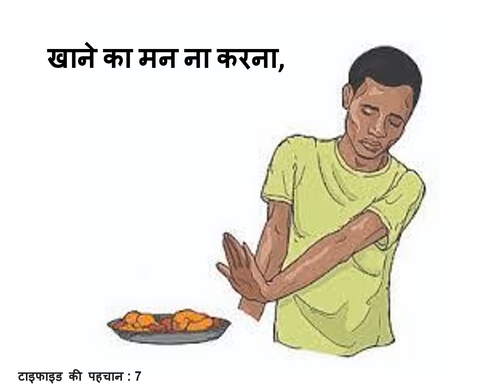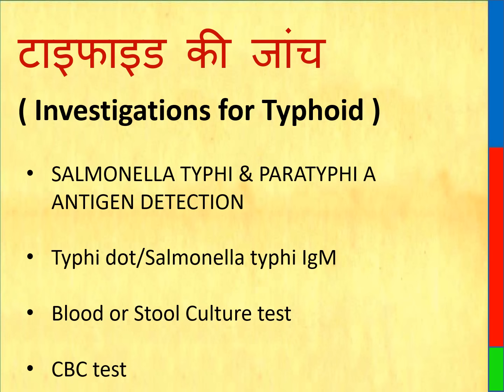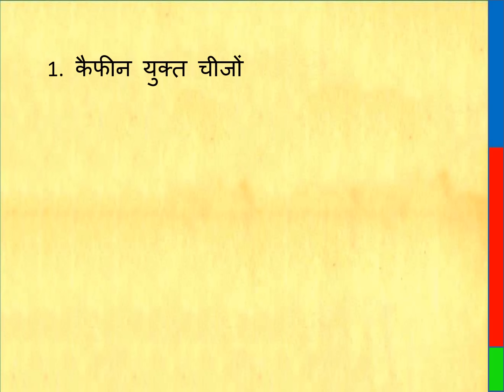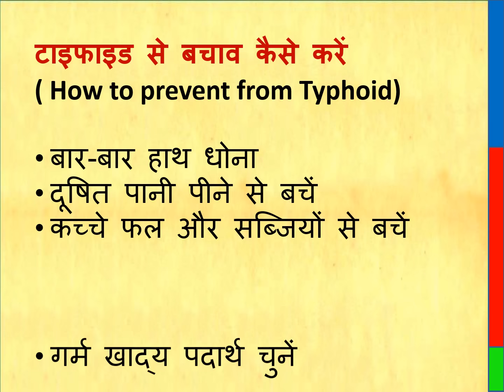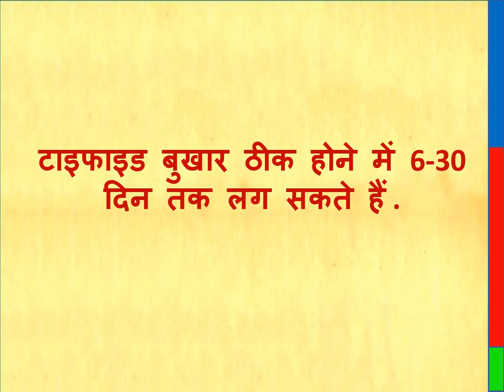टाइफाइड ( मियादी बुखार ) || टाइफाइड के 7 लक्षण || टाइफाइड क्यों होता है || Typhoid में क्या खाएं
TYPHOID TEST KIT

THIS VIDEO ALSO COVER :

Typhoid (Typoid fever), 7 symptoms of typhoid, why typhoid occurs, how it spreads, typhoid test, what to eat in typhoid, which food should be eaten in typhoid, which Foods Should Be Eaten In Typhoid, what not to eat in typhoid needed.

Thanks & Regards
Healths Rainbow